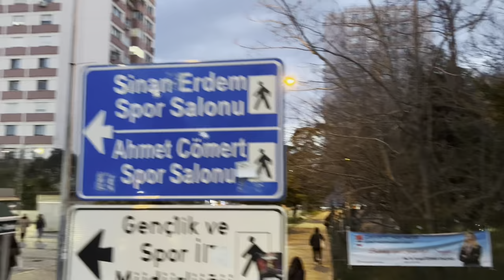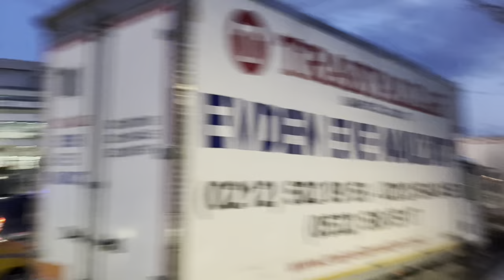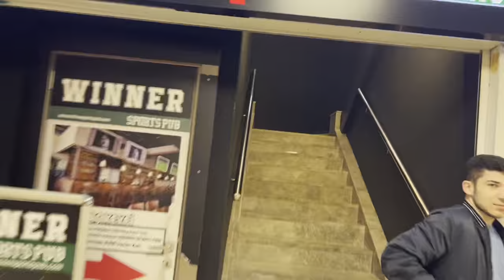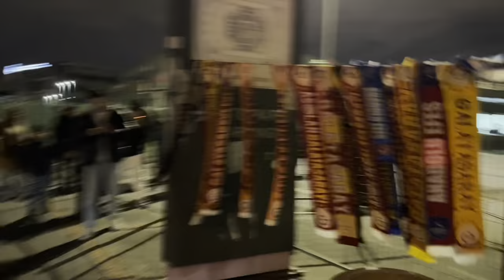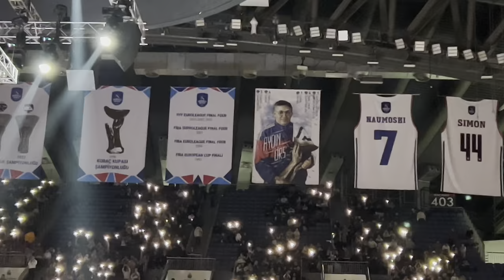Anadolu Efes - Barcelona | Berk Kula ile Maç Günü Vlog'u | Müzisyen Sofraları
Müzisyen Sofraları'nı kendi YouTube kanalıma taşıdım. Hem konserlerde yiyip içtiğimiz şeyleri paylaşıyorum hem de kendi bildiğim ve yaptığım yemekleri.Gezip gördüğüm yerler, doğa yürüyüşleri ve tarihi yerler, önemli spor müsabakaları dahil ne yaşıyorsam bir anı olarak kalması için kaydediyorum.  Herkese iyi seyirler. Nazdrave!!!